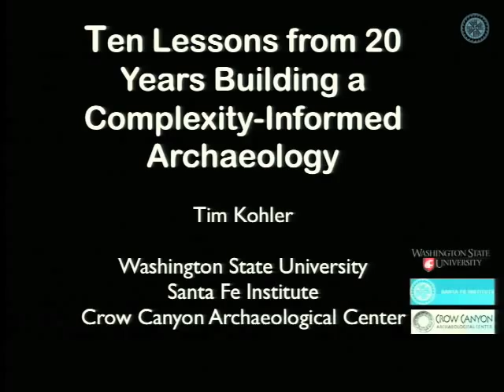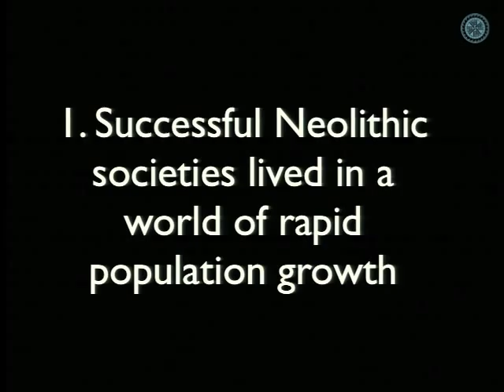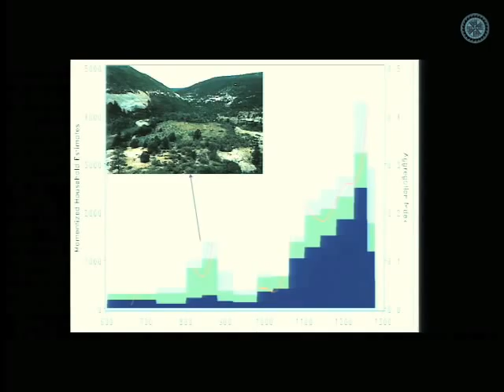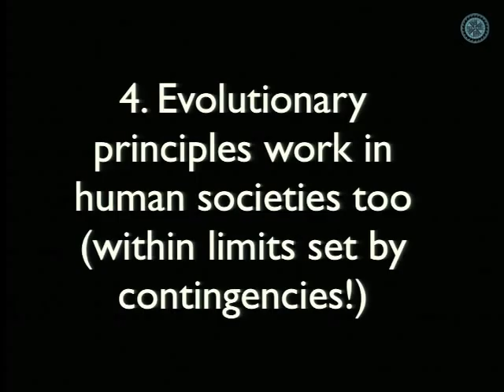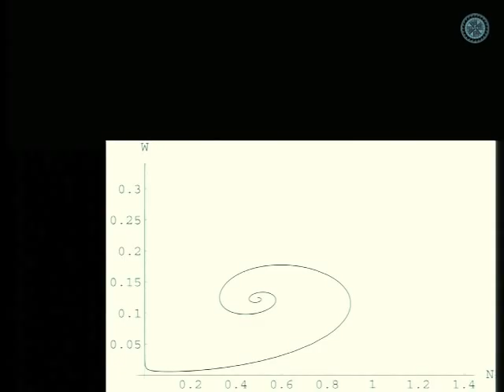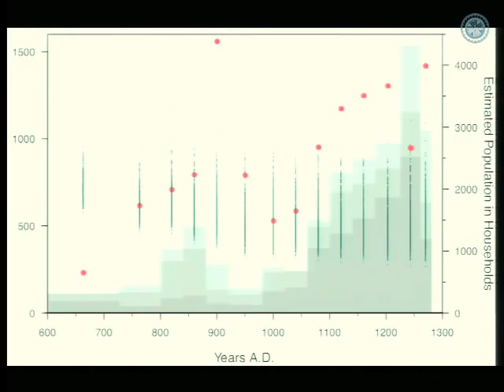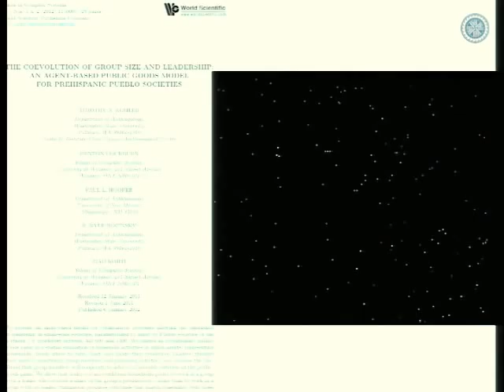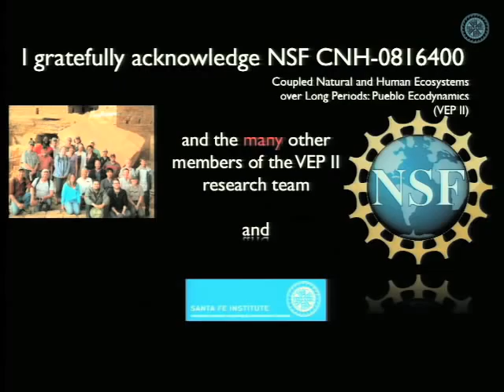2012 - 10 Lessons from 20 Years in Building a Complexity-Informed Archaeology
Timothy Kohler, External Professor, Santa Fe Institute

2012 Annual Science Board Symposium
Future Directions in SFI Science: Potential Ideas